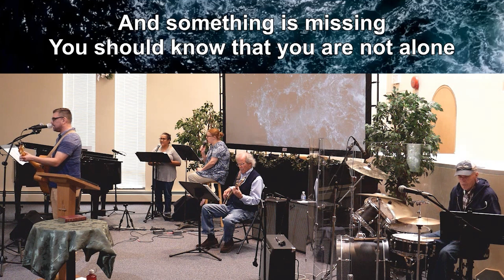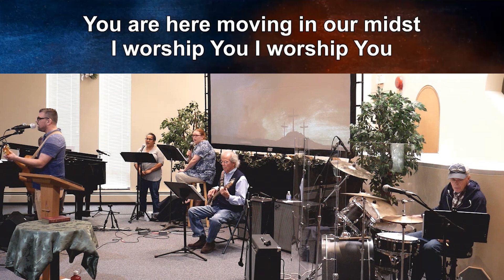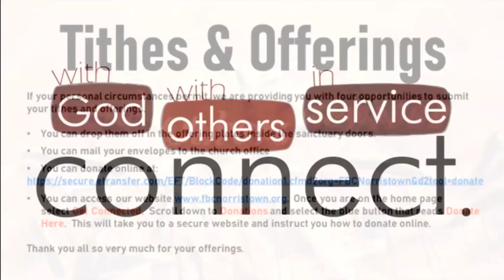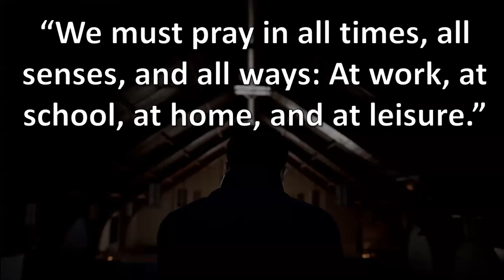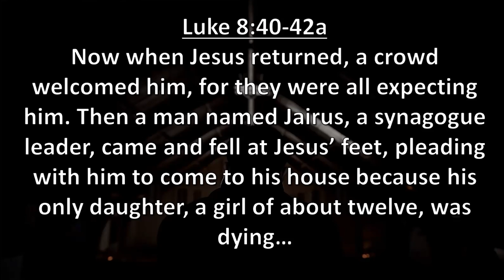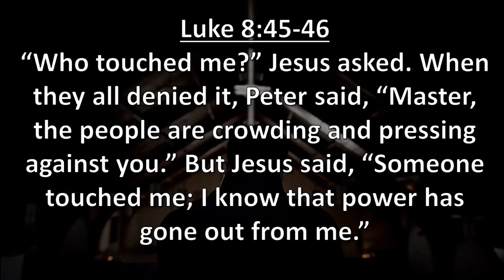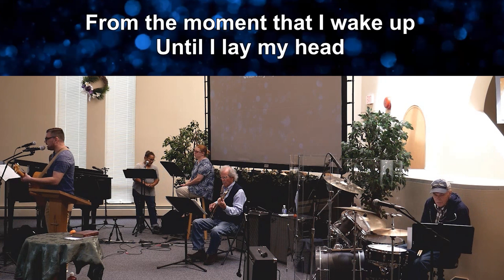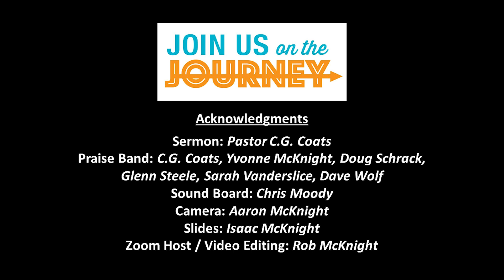"Senses of Prayer: Touch" - Pastor C.G. Coats - Recorded 05/15/22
Despite some technical difficulties, we are blessed this week with a message from Pastor CG about using touch to improve our prayer lives.  Scripture from Luke 8:40-48.
Welcome - 0:00
Worship in Song - "River of Life" - 0:27
Worship in Song - "Build My Life" - 3:37
Worship in Song - "Way Maker" - 8:37
Prayer / Lord's Prayer - 14:05
Call To Worship - "An Invitation to Live" - 15:21
Tithes & Offering - 17:20
Connect Points - 18:55
Children's Blessing - 22:31
Praises & Prayers -25:03
Sermon - "Senses of Prayer: Touch" - 28:50
Closing Prayer - 55:20
Worship in Song - "Goodness of God" - 56:00
Benediction -59:53